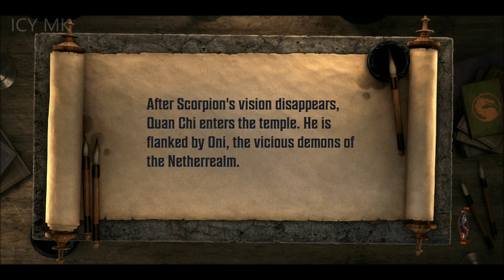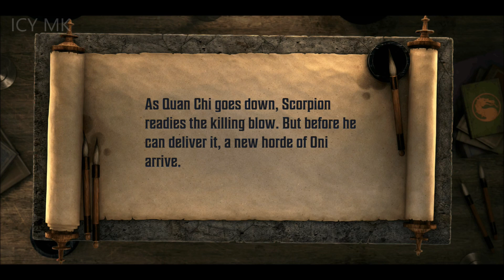Mortal Kombat Onslaught New Story Mode & Gameplay Part 4